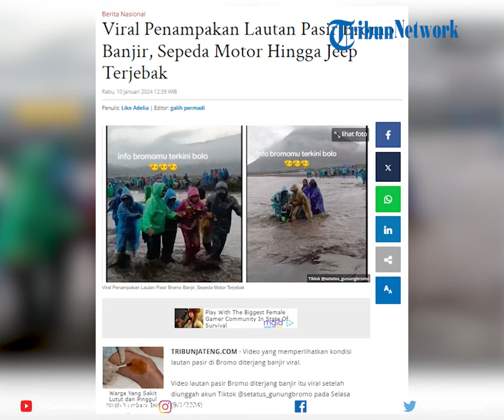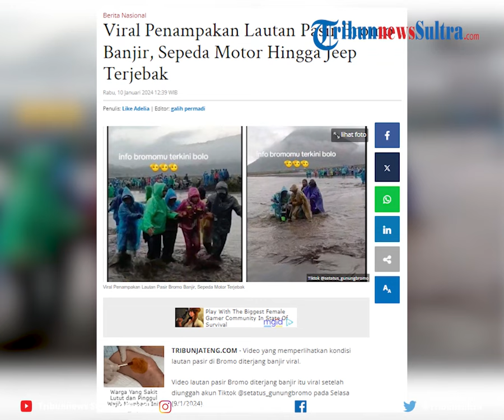Viral Penampakan Lautan Pasir Bromo Banjir, Sepeda Motor Hingga Jeep Terjebak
Video yang memperlihatkan kondisi lautan pasir di Bromo diterjang banjir viral.

Video lautan pasir Bromo diterjang banjir itu viral setelah diunggah akun Tiktok @setatus_gunungbromo pada Selasa (9/1/2024).

Editor Rheymeldi
Sumber Tiktok/ setatus_gunungbromo